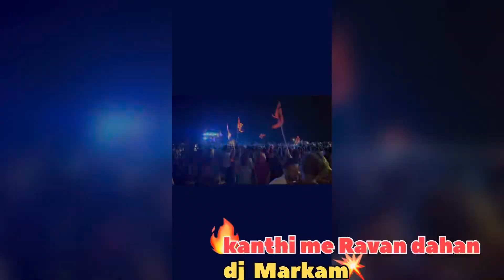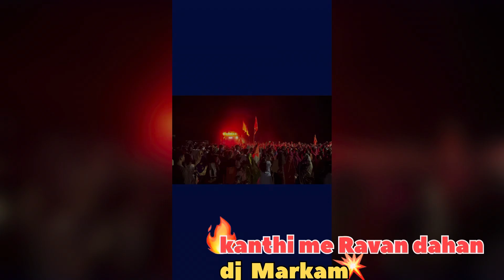रावण दहन कंठी में 13/10/24 @vkrmteam1 DJ Markam Sound Sukhari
dj markam Sound Sukhari